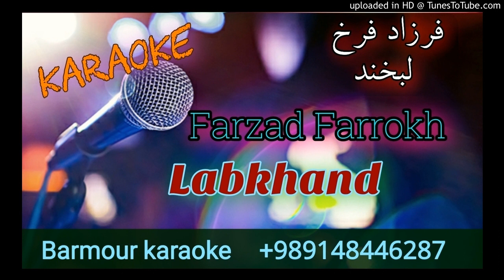Farzad Farrokh LABKHAND _ karaoke فرزاد فرخ لبخند / بیکلام